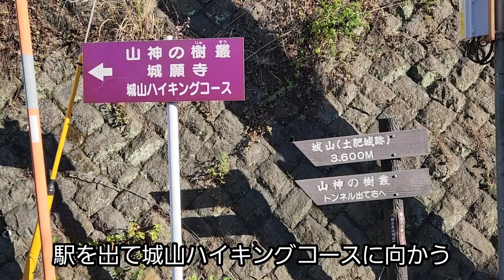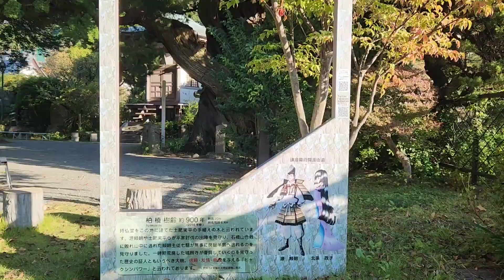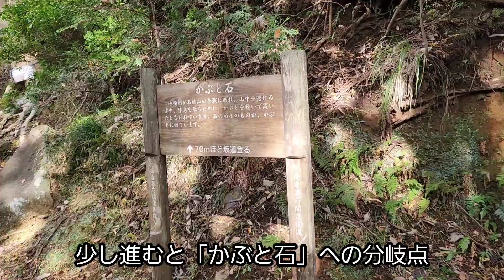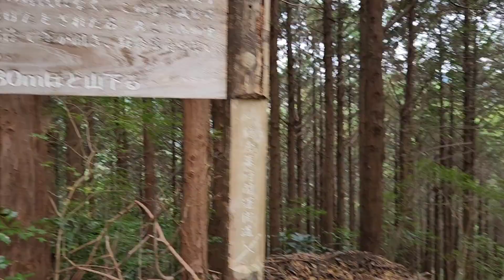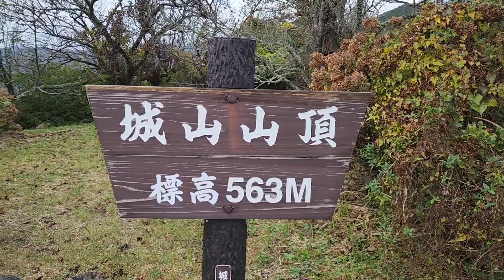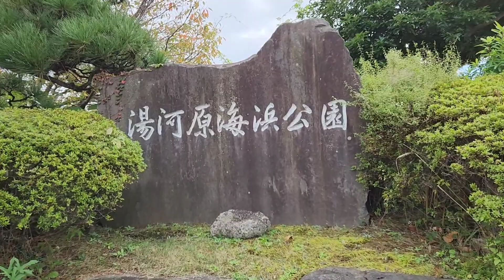【鎌倉幕府開運街道】源頼朝の足取りを追って開運スポット巡り！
湯河原は石橋山の合戦に敗れた源頼朝が、追っ手をかわした場所。
幸運に恵まれ鎌倉幕府を築けたことから、湯河原には「鎌倉幕府開運街道」と呼ばれるハイキングコースがいくつかある。
今回はその中の「城山ハイキングコース」で頼朝にまつわる開運スポットを巡る。

樹齢900年以上のビャクシン、かぶと石、立石、そして最後には圧巻の雰囲気の「ししどの窟」に辿り着く…